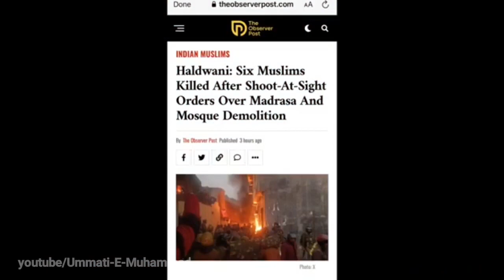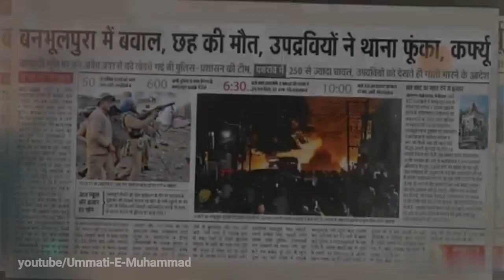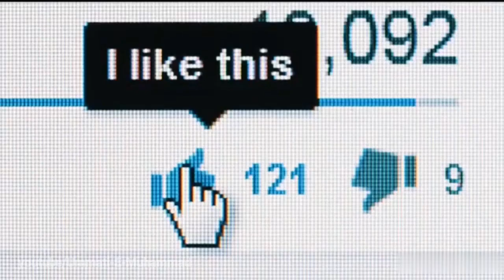Haldwani News Today Live || हल्द्वानी से आई बहोत बड़ी ख़बर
haldwani news today live
haldwani live news
haldwani violence
haldwani live
haldwani ki khabren
haldwani danga
haldwani ke samachar
haldwani hinsa
haldwani ki taaja khabar
haldwani me kya ho raha he